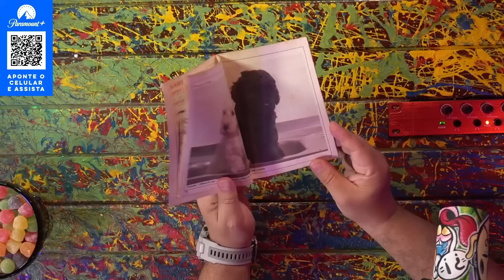CHICO BARNEY - Inteligência Ltda. Podcast #740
CHICO BARNEY é colunista do UOL. Barney é o maior especialista em BBB no Brasil. Se o Vilela fosse pro BBB era vitória na certa, pois ele manja muito de confinamento e de passar vergonha.

Capítulos:
00:00:00 - Início
00:06:00 - O primeiro BBB
00:14:30 - O futuro da TV aberta
00:22:50 - Infância
00:29:00 - As votações
00:40:00 - Fred Desimpedidos
00:48:00 - Perguntas

CAIXA POSTAL
81969 | CEP: 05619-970 | São Paulo - SP

- Canal de Stand-up: Rogério Vilela
CAPTAÇÃO, PRODUÇÃO E EDIÇÃO: Fábrica de Quadrinhos
PESQUISA E PAUTA: Fabio Mantoanelli
REALIZAÇÃO: Fábrica de Quadrinhos